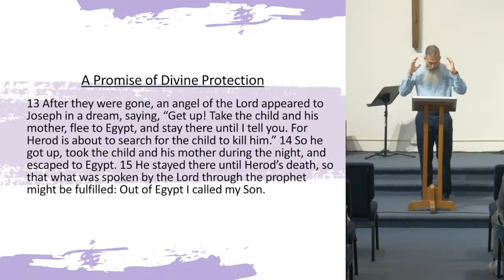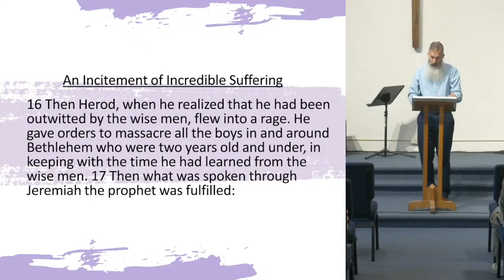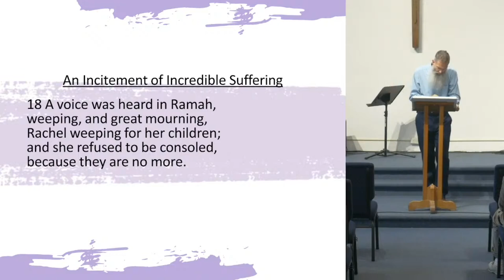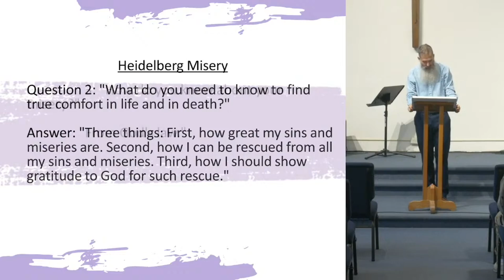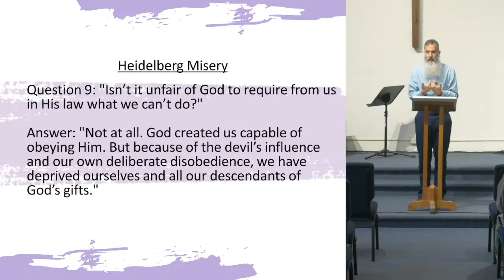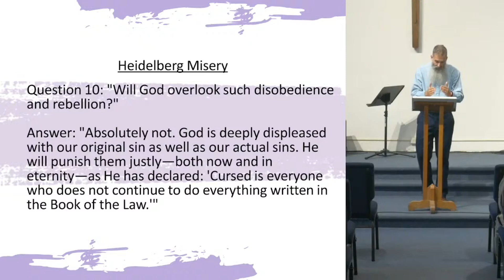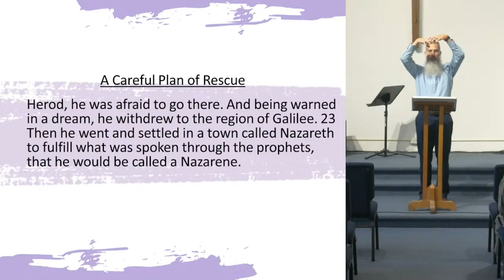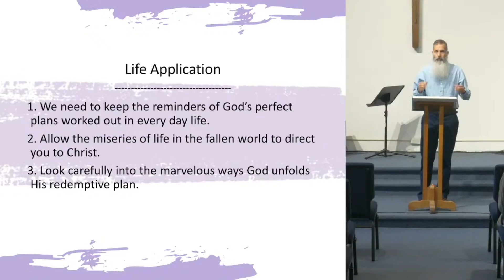Protection, Suffering, and God's Plan to Rescue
Preached by Rush Witt
Scripture Verses:  Matthew 2:13-23
Series: Matthew